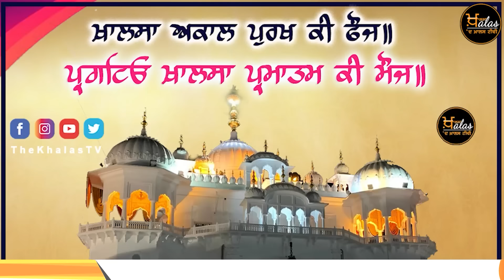ਮਰਦ ਅਗੰਮੜੇ ਨੇ ਅੱਜ ਦੇ ਦਿਨ ਸਾਜਿਆ ਸੀ ਵਿਲੱਖਣ ਖਾਲਸਾ | ਖਾਸ ਰਿਪੋਰਟ | THE KHALAS TV